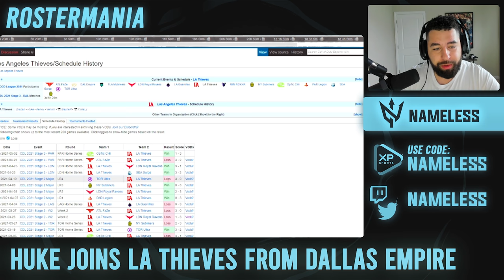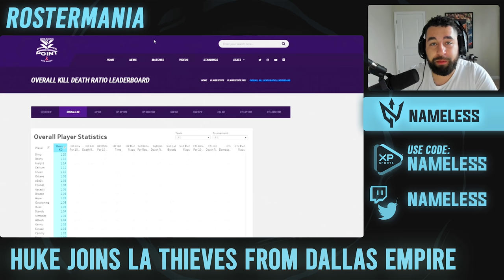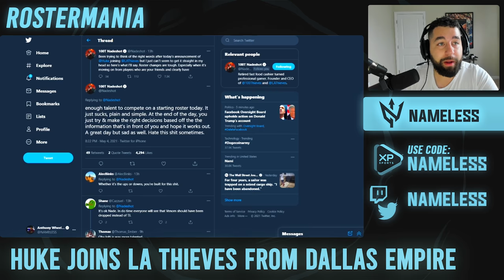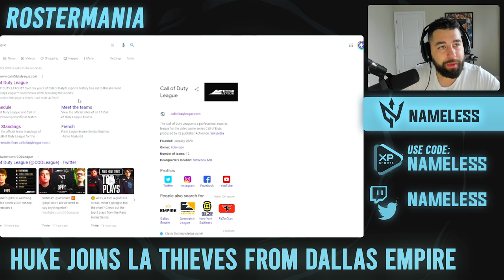THE BIGGEST ROSTER MOVE IN CDL HISTORY - HUKE JOINS LA THIEVES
What a statement from the LA Thieves...